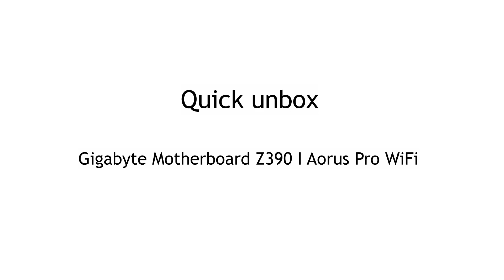Unboxing Gigabyte Z390 I AORUS PRO WIFI s1151 2DDR4 DP/HDMI ITX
In this clip we will show you what’s inside the box of Gigabyte Z390 I AORUS PRO WIFI s1151 2DDR4 DP/HDMI ITX. Check our other clips where we are unboxing home electronics, it hardware, gaming equipment, laptops, cellphones and more

CPU socket: LGA1151
Processor family: Intel Celeron
   Intel Pentium
Integrated CPU: No
Chipset manufacturer: Intel
Memory type: DDR4
Number of DDR4 slots: 2
Memory bus frequency: 3600 MHz
   3200 MHz
   2133 MHz
   3333 MHz
   3400 MHz
   3466 MHz
   3000 MHz
   4333 MHz
   3300 MHz
   4133 MHz
   4000 MHz
   3866 MHz
   3666 MHz
   3733 MHz
   3800 MHz
   2666 MHz
   2400 MHz
   2800 MHz
   4400 MHz
Max memory size: 32
Expansion slots: 1 x M.2
   1 x PCIe 3.0 x 16
Max. number of SATA devices: 4
RAID: Yes
Network interface: 1 x 10/100/1000 Mbit/s
   Bluetooth
   Wi-Fi 802.11a/b/g/n/ac
USB ports at back panel: 6
USB ports on motherboard: 5
Number of USB 3.1 ports: 8
External connectors: 1 x HDMI
   1 x Side Speaker
   1 x Central Speaker / Subwoofer
   1 x Line In
   1 x Line Out
   1 x MIC
   1 x RJ-45
   1 x S/PDIF
   5 x USB 3.1
   1 x USB 3.1 Type-C
   2 x SMA
   1 x DisplayPort
Onboard connectors: 1 x Power led header
   1 x Clear CMOS button
   1 x Chassis intrusion header
   1 x Front panel audio header
   2 x USB 3.1
   1 x TPM header
   1 x System panel header
   1 x 8pin 12V power
   1 x 24pin ATX zasilanie
   2 x M.2
   4 x SATA III 6Gb/s
   1 x USB 2.0/1.1 header
   1 x 4pin CPU fan
   2 x 4pin Chassis fan
Form factor: mini ITX
Supported operating systems: Windows 10